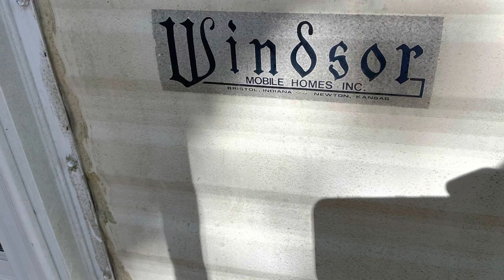Singlewide Trailer Roof Replacement. How are we doing?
New roof over Singlewide Trailer.
How are we doing it.